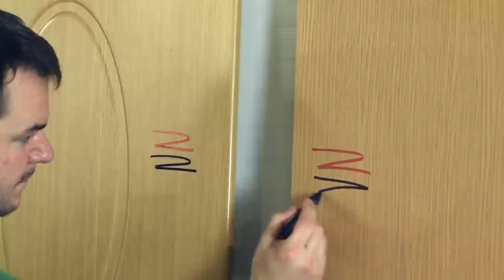MIOL dveře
Porovnání MIOL dveří s dveřmi ve stejné cenové relaci.

Hudba: DirtyProductions   First sucess